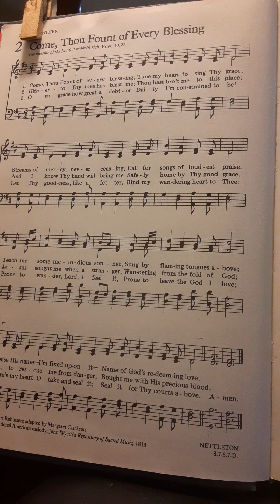Come, Thou Fount of Every Blessing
Hymn Come Thou Fount of Every Blessing
with lyrics
simply piano and vocal